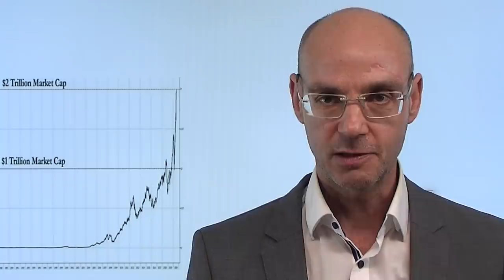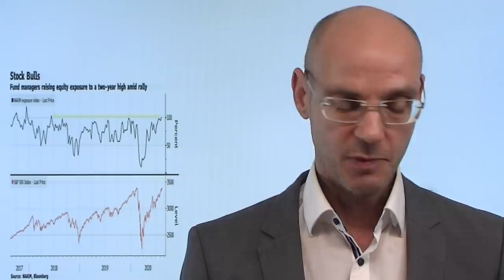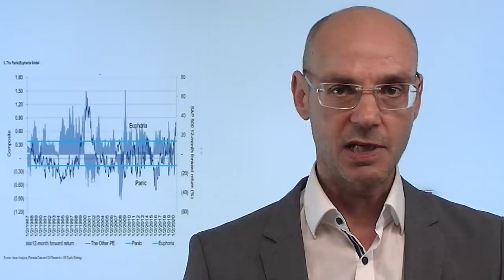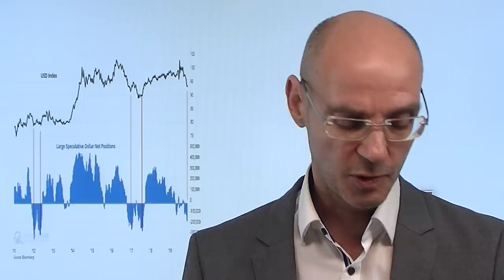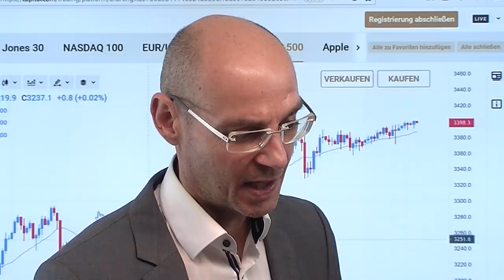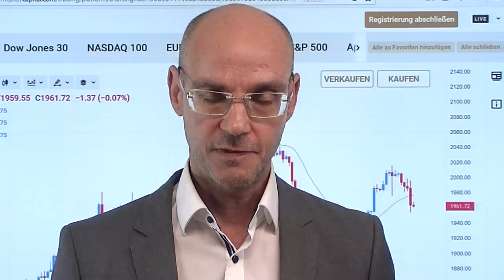Apple zwei Billionen wert! Marktgeflüster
Die Aktienmärkte mit einem neuen Meilenstein: Apple ist nun zwei Billionen Dollar wert - und damit deutlich mehr als alle Dax-Unternehmen zusammen (1,2 Billionen). Der Leitindex der weltweiten Aktienmärkte, der S&P 500, attackiert die psychologisch wichtige Marke von 3400 Punkten, und das obwohl die Wahrscheinlichkeit steigt, dass der nächste Stimulus nur sehr "klein" ausfallen wird. Der Dax kämpft nach wie vor um die 13.000er-Marke  und ist damit von seinem Allzeithoch noch ein gutes Stück entfernt. Gold und Silber heute unter Druck, der Dollar mit Zugewinnen - das passt eigentlich nicht zum "risk-on-Modus" der Aktienmärkte. Heute Abend im Fokus die Aussagen der Fed im FOMC-Protokoll..